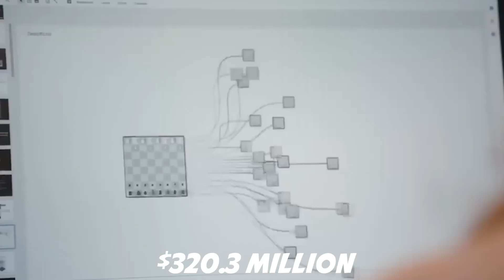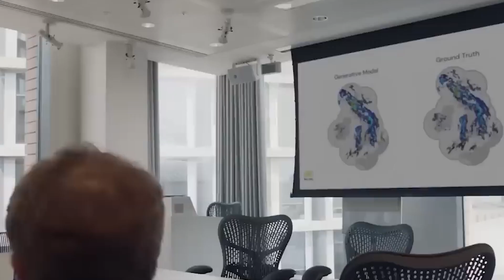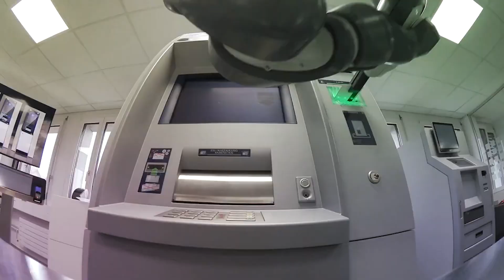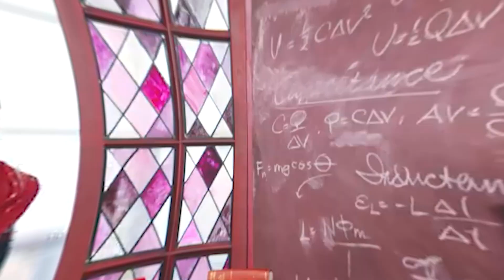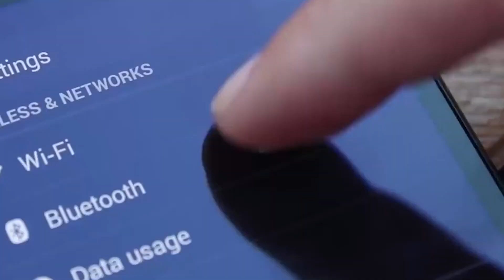8 HUMANOID ROBOT Predictions For 2024 (LEAKED)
8 HUMANOID ROBOT Predictions For 2023 (LEAKED)